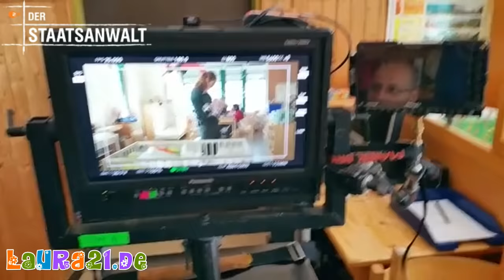ZDF Der Staatsanwalt: Atreju mit Down-Syndrom